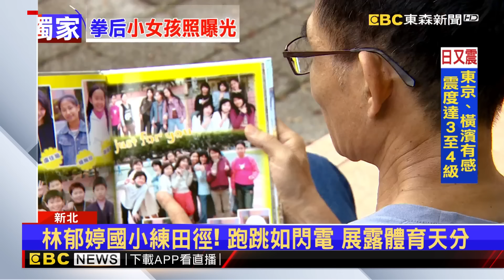獨家》女拳王「林郁婷」國小照曝光！ 恩師：怎麼可能像男生@newsebc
台灣女拳王林郁婷，在巴黎奧運捲入性別風波，讓台灣人為她抱不平，體育署也硬起來，表示要對國際拳總進一步提告。而東森新聞也獨家訪問到，林郁婷的體育啟蒙老師江文明，他拿出畢業紀念冊，秀出林郁婷國小時的可愛照片，透露她從小就很善良、有正義感，陷入性別爭議，讓老師又氣又心疼。